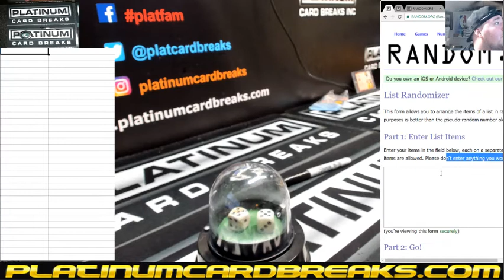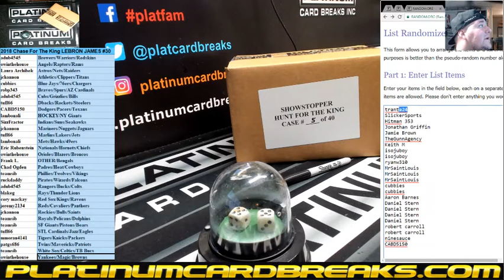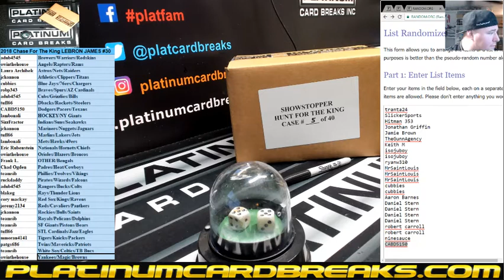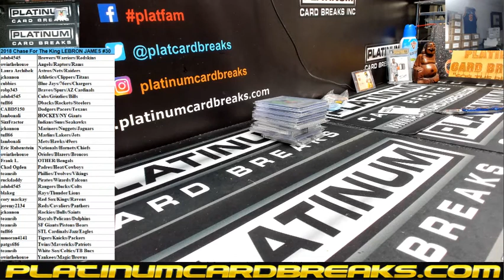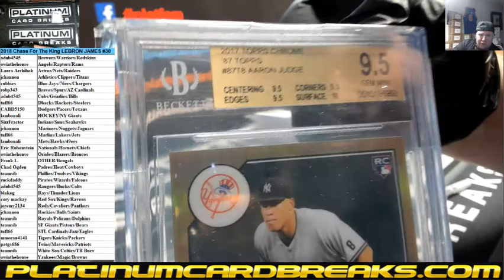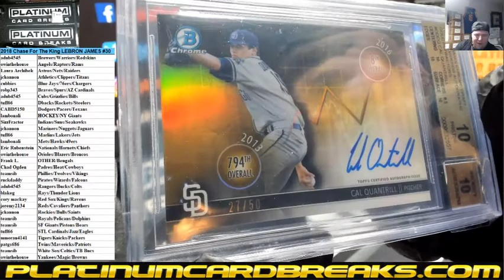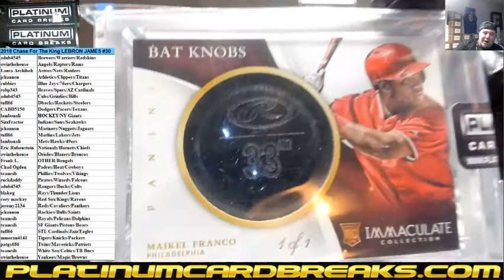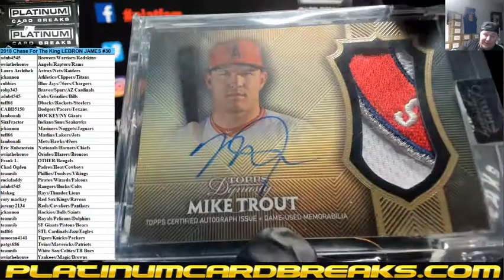2018 Chase For The King LEBRON JAMES #30